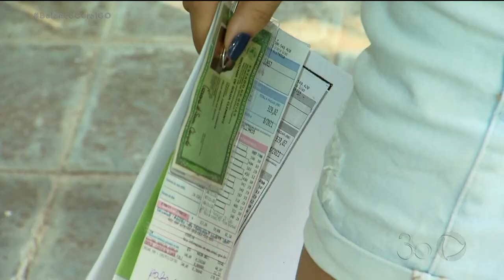COVID-19: COMEÇA VACINAÇÃO DE ADOLESCENTES DE 17 ANOS EM GOIÂNIA E APARECIDA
GOIÂNIA E APARECIDA JÁ COMEÇARAM A VACINAÇÃO DE ADOLESCENTES DE 17 ANOS CONTRA A COVID-19. A GAROTADA ACORDOU CEDO PRA GARANTIR A IMUNIZAÇÃO...TEVE GENTE QUE CHEGOU ATRASADO NA ESCOLA HOJE. MAS FOI POR UMA BOA CAUSA.